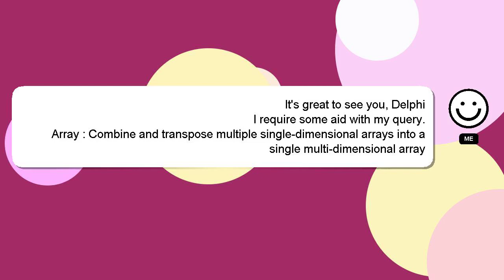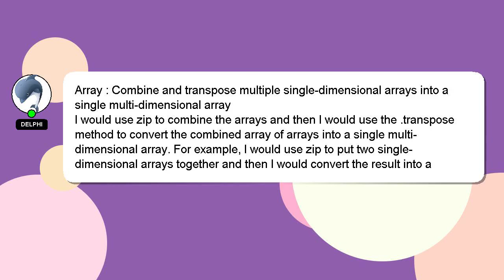Array : Combine and transpose multiple single-dimensional arrays into a single multi-dimensional arr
Array : Combine and transpose multiple single-dimensional arrays into a single multi-dimensional array

multiple into multi-dimensional single a Combine single-dimensional and arrays transpose array Array :